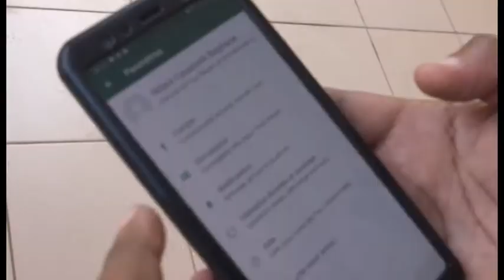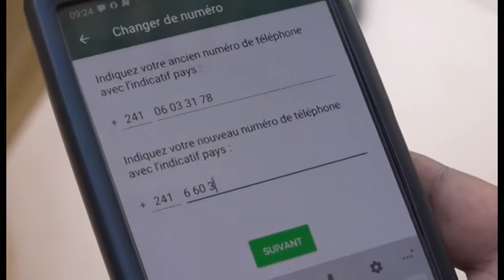NOUVELLE NUMÉROTATION AU GABON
Certains abonnés éprouvent d'énormes difficultés pour s'adapter